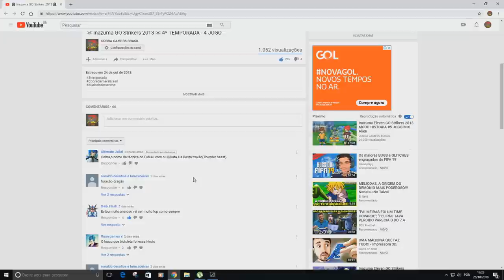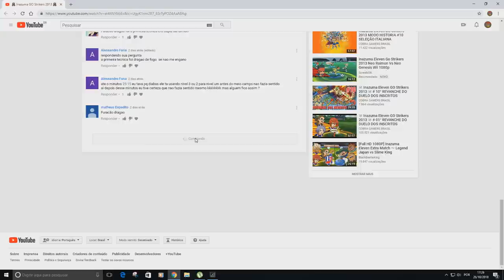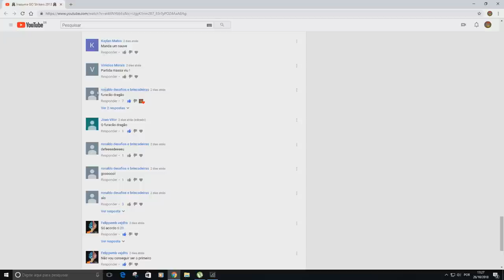☠ Inazuma GO Strikers 2013 ☠ 4º TEMPORADA - 5 JOGO